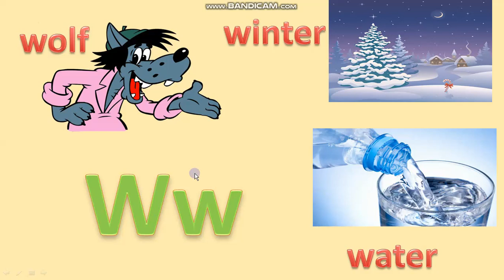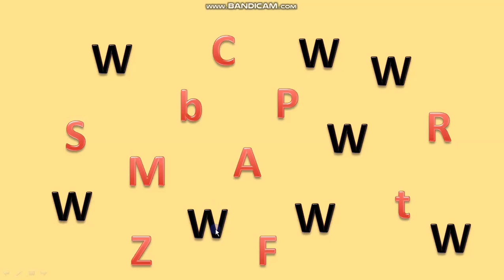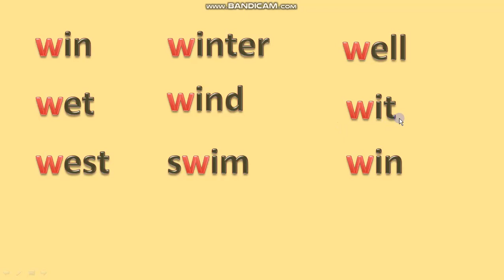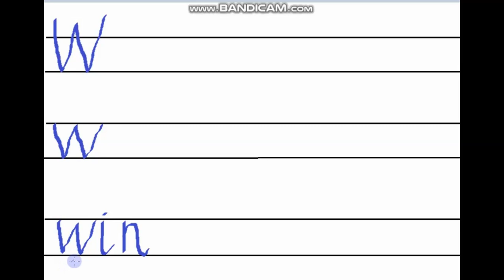1 клас БУКВА Ww.Вчимо літери.